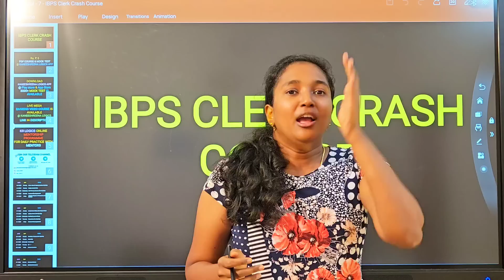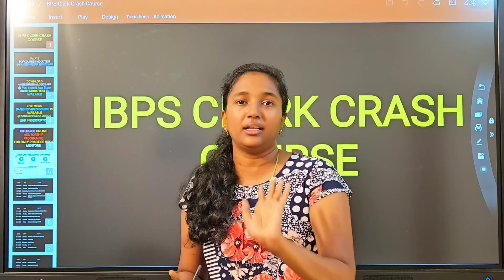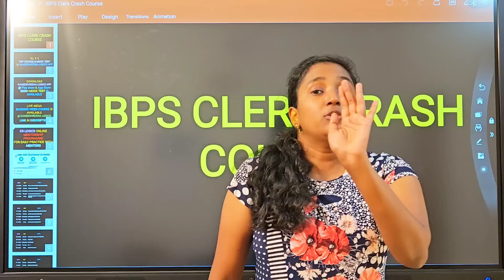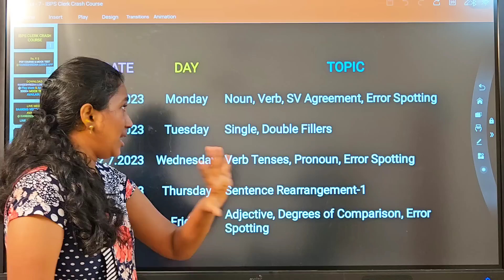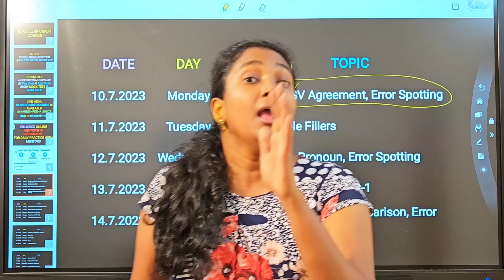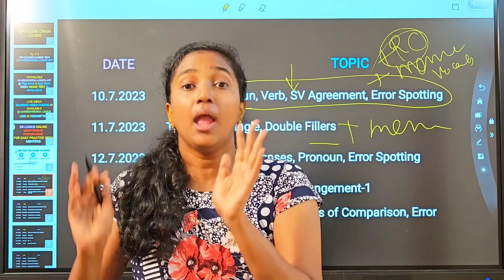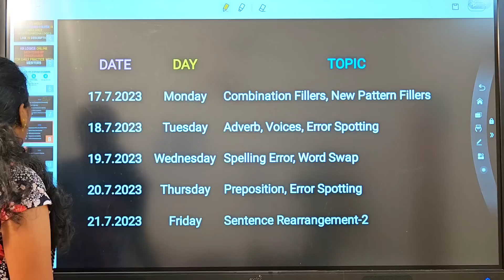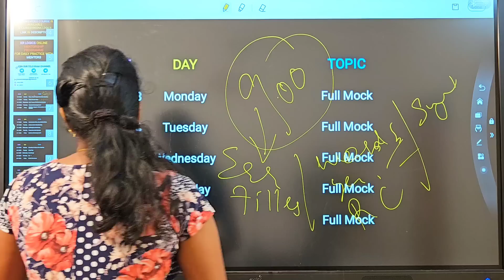FIRST TIME EVER | ONLY FOR YOU | REENA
MEGA BANKING COURSE ( prelims and mains )& 3000+ test package & pdf course @rs.5

🌐⏩Direct Link to See KR LOGICS Online academy/ mentorship programme Plans
limited seats kindly enroll soon

a-z english banking course will give complete idea in banking english